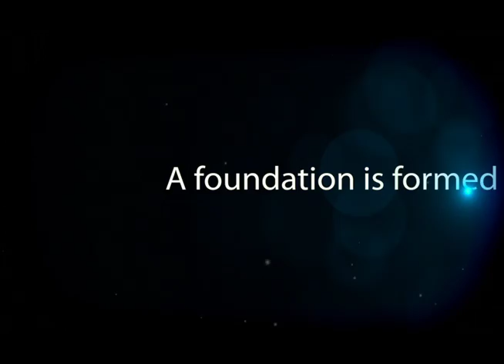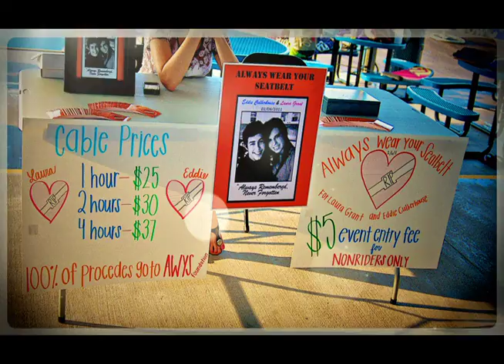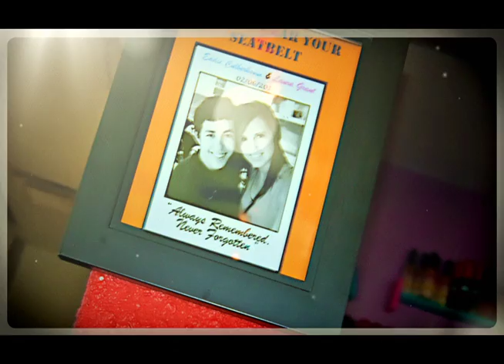Always Wear Your Seatbelt, in loving memory of Laura Grant and Eddie Culberhouse.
ALWAYS WEAR YOUR SEATBELT FOUNDATION

Our mission is to save lives through raising awareness and instilling accountability to ALWAYS WEAR YOUR SEATBELT In loving memory of Laura Grant and Eddie Culberhouse.

That they died at 17 and 19 years old is a tragedy beyond words. That their passion, promise and strength, so filled with their high spirits, courage and humor lives on to save and inspire lives is nothing short of a miracle. It is difficult to remember all the statistics. It is easy to remember Laura Grant and Eddie Culberhouse.

5,000 teens die annually in automobile related accidents. It is the number one cause of death among this age group. A major factor in this statistic is that only 38% of teens wear their seat belts. Not wearing a seatbelt during an accident makes you 30 times more likely to be ejected from the vehicle.

These statistics became our reality on Sunday, February 6, 2011 when six of our beloved teenagers were on their way to New Smyrna Beach, FL.  A tragic automobile accident took the lives of 17 year old Laura Grant and her 19 year old boyfriend, Eddie Culberhouse. The accident severely injured two of the other teens and left two more suffering with minor injuries.  We believe that if every teen had been wearing their seatbelt during the accident it would have saved lives and prevented injuries. Immediately following the accident it was assumed that Laura had not been wearing her seatbelt, however subsequent investigation has revealed that Laura was in fact belted at the onset of the accident. We believe that had Laura's seatbelt remained in place it would have saved her life and that in most instances seat belts do save lives.
A passionate message has been born out of Laura and Eddie's story, two amazing young people who's lives and love have touched so many. The Always Wear Your Seatbelt (AWYS) Foundation was founded by their mothers in loving memory of the two incredible teens who seemed to know that they would be together forever. The mission of the Foundation is to save lives through raising awareness and instilling accountability to ALWAYS WEAR YOUR SEATBELT if not for yourself, for Laura and Eddie. Our goal is to bring this message to teens in such a way that they will NEVER forget to buckle up.  Due to the impact these two young individuals have had in the Central Florida Community, the Foundation has established four educational scholarships for graduating seniors. Two scholarships are awarded at William R. Boone High School where Eddie graduated in 2009 and where Laura was to graduate in June 2011 and two scholarships are awarded at Cornerstone Charter Academy, where Laura's sister attends.
Tax deductible donations may be made to the Always Wear Your Seat Foundation at Old Florida National Bank, 60 N. Court Avenue, Orlando, FL.